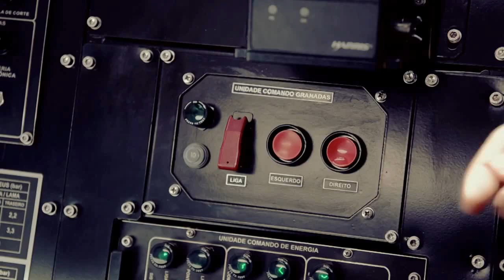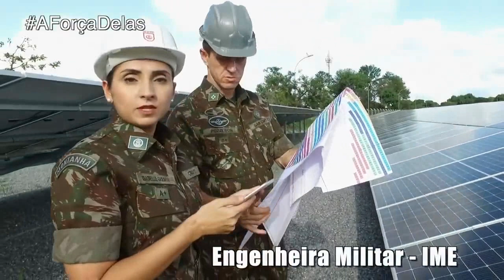Exército Brasileiro - Oito de Março, dia da Mulher, parabéns a todas guerreiras Brasileiras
Exército Brasileiro faz homenagem, ao dia internacional da mulher, parabéns a todas as mulheres brasileiras

Veja também